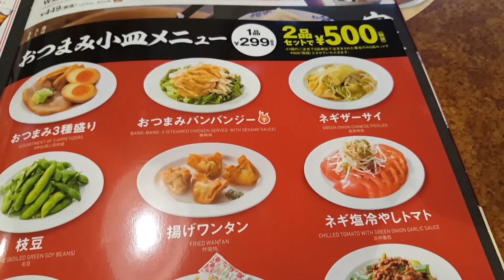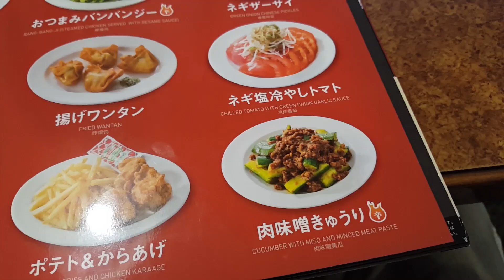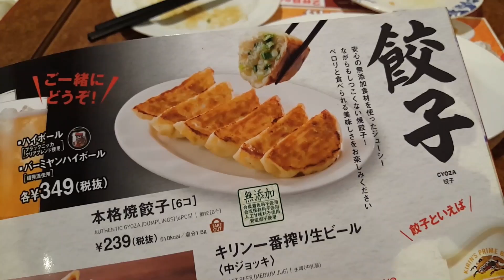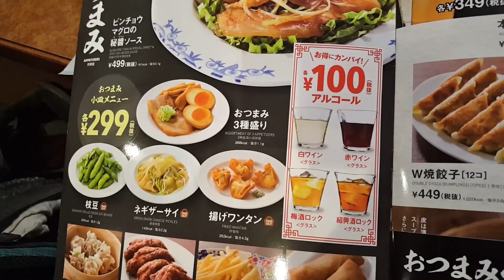【生ビール直球勝負#24】ビール￥200!! バーミヤンのハッピーアワー★おつまみ料理ハズレなし！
【ＤＩＹ道楽テツの晩酌】生ビール直球勝負！ 皆様、本日もお疲れ様です！！　ビールは明日への活力ですね。
バ－ミヤンにもあります、ハッピーアワー！
≪平日限定≫14時から18時までなら、アルコール類が￥200！！
　★本日のオーダー
　・生ビール　￥200
　・おつまみ小皿メニュー　一品￥299（二品セットで￥500）
　　おつまみ三種盛り　おつまみバンバンジー
　・焼き餃子　￥239

※のんべぇではありません、酒には弱い! だけど飲むのは好き。てことで、1杯の生ビールに全力投球!!

◎オリジナルグッズ販売開始しました！

  ◎郵便物の受け取り窓口はこちら↓↓＼(≧∀≦)／
　  〒106-6137